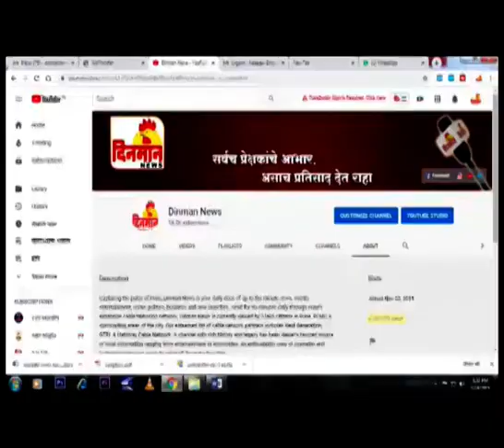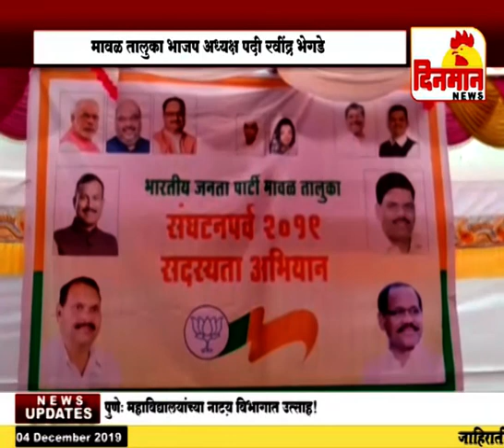04 December 2019 दिनमान बातमीपत्र